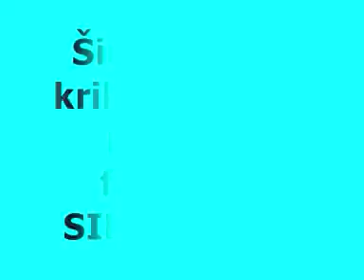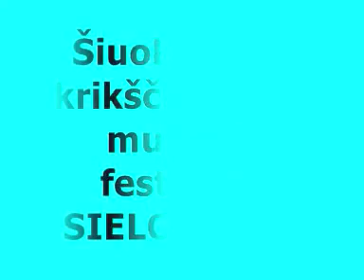sielos 2007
yearly festival of modern christina music